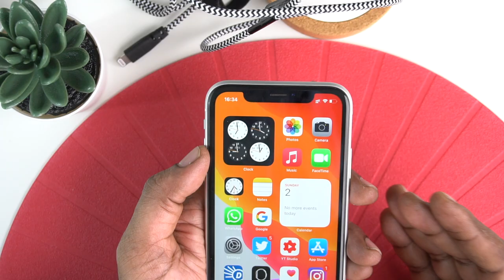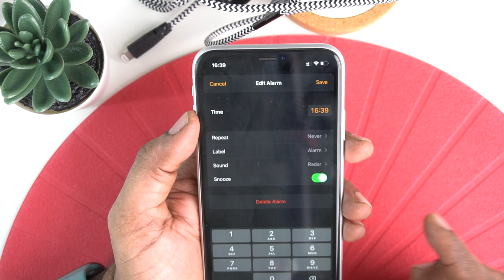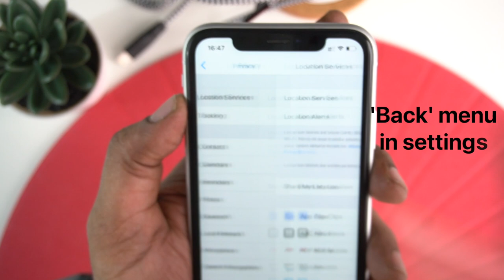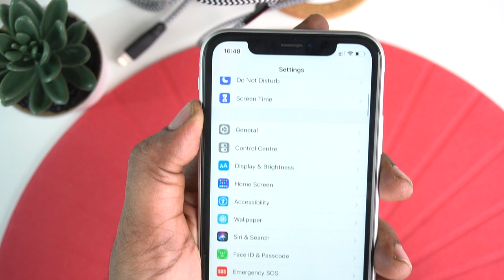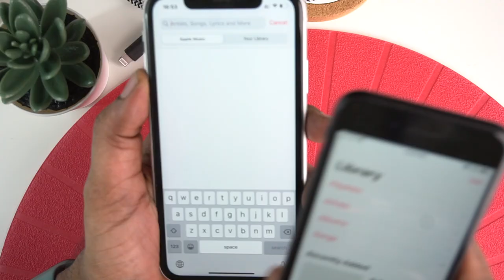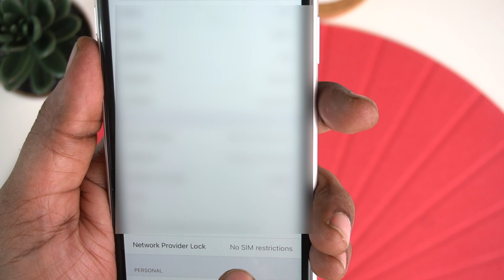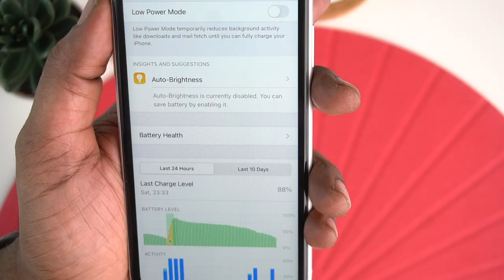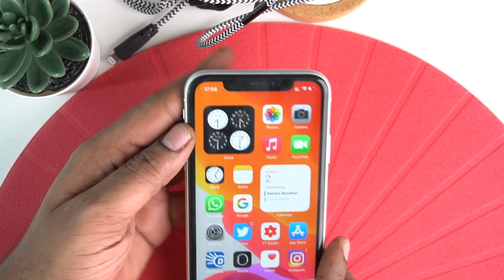iOS 14 Beta 3 Review- More New Features & Bugs in Telugu | iOS 14 Beta 4 Release Date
This video includes more iOS 14 new features which I haven't covered in my previous video along with the existing bugs.
Back Tap is introduced for iPhone 8 and 8 Plus. Please confirm if this is true.
SivaTechBytes
Apple Bytes
If your screen is black or frozen
If your screen is black or frozen, you might need to force restart your device. A force restart won't erase the content on your device. You can force restart your device even if the screen is black or the buttons aren't responding. Follow these steps:
1.iPad models with Face ID: Press and quickly release the Volume Up button. Press and quickly release the Volume Down button. Then press and hold the Power button until the device restarts.
2. iPhone 8 or later: Press and quickly release the Volume Up button. Press and quickly release the Volume Down button. Then press and hold the Side button until you see the Apple logo.
3. iPhone 7, iPhone 7 Plus, and iPod touch (7th generation): Press and hold both the Top (or Side) button and the Volume Down buttons until you see the Apple logo.
4. iPad with Home button, iPhone 6s or earlier, and iPod touch (6th generation) or earlier: Press and hold both the Home and the Top (or Side) buttons until you see the Apple logo.

Amazon Basics
Amazon Basics
INICIO USB-C PD 18W Compact Wall Charger
FlipKart Link:
3.How to find number of battery charge cycles on iPhone |Telugu | Apple Bytes-13 | Charge cycle count
4. What is Optimized Battery Charging on iPhone? Right way of charging iPhone? Apple Bytes-15 | Telugu
5. Top 10 iPhone Battery Saving Tips in Telugu | iOS 13 Features | iPhone Battery  issues|Apple Bytes-1